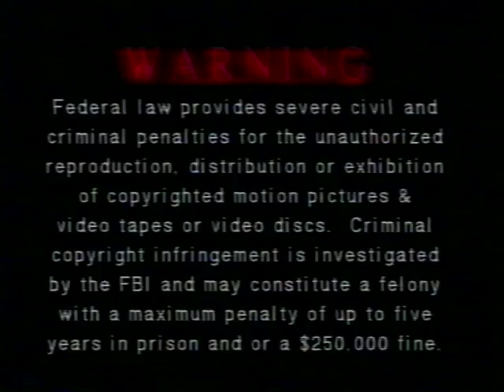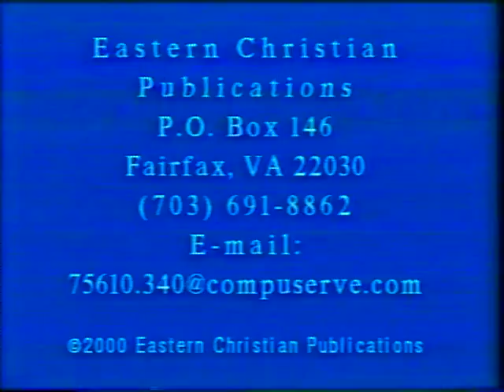Novus Ordo Roman Mass | OL4